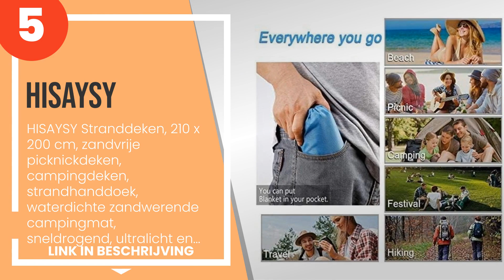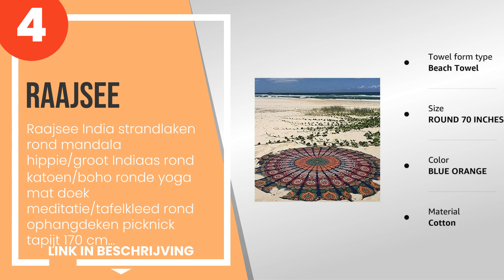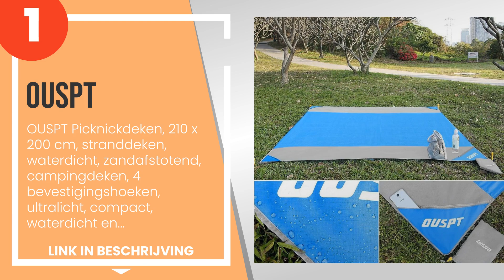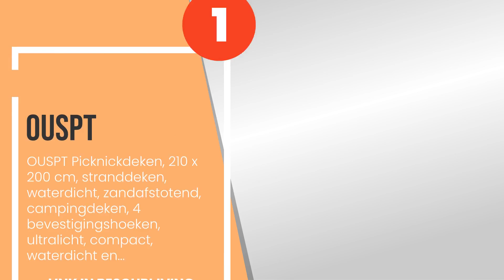De 5 beste strandlakens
1) OUSPT Picknickdeken, 210 ... »
2) SimpleHome Picknickdeken,... »
3) ZFYQ Kampeerdekens, 210 x... »
4) Raajsee India strandlaken... »
5) HISAYSY Stranddeken, 210 ... »

✋ Hier de 5 beste strandlakens, op de markt verkrijgbaar.

-- Tijdindicatoren (Tijdstempels) --

00:00 - Intro
00:08 - 5) HISAYSY Stranddeken, 210 x 200 cm, zandvrije picknickdeken, campingdeken, strand...
00:48 - 4) Raajsee India strandlaken rond mandala hippie/groot Indiaas rond katoen/boho ron...
01:28 - 3) ZFYQ Kampeerdekens, 210 x 200 cm, waterdicht, draagbaar, Picknickkleden met 4 va...
02:09 - 2) SimpleHome Picknickdeken, XXL, 200 x 200, waterdicht, stranddeken, campingdeken,...
02:49 - 1) OUSPT Picknickdeken, 210 x 200 cm, stranddeken, waterdicht, zandafstotend, campi...